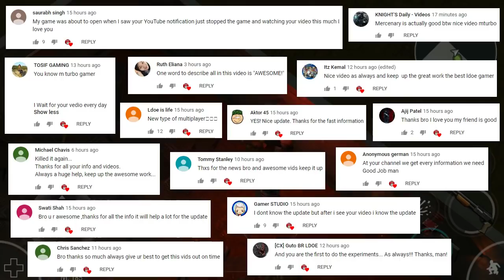Mercenaries Vs The Witch, Blind One & Ravager (1.11.12) ! Last Day On Earth Survival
In this video i will fight 3 Bosses The Witch, The Blind One and the Ravager with the new Mercenaries to show you if they are helpful against these bosses or not in version 1.11.12 update in Last Day On Earth Survival game.